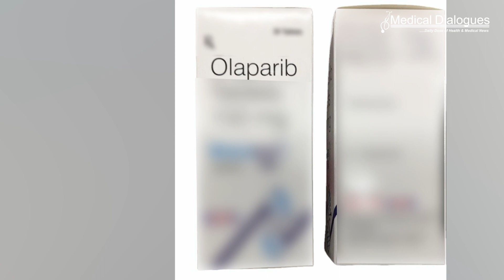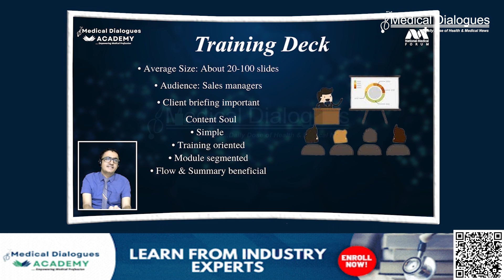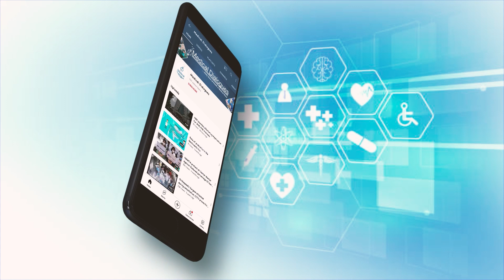Delhi HC Bars Dr. Reddy's from Launching Any Product Consisting Of 'Olaparib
The Delhi High Court has issued a permanent injunction against Dr. Reddy’s Laboratories Limited, restraining them from commercially launching any product containing 'Olaparib', Olaparib API, or any related product. This order came in response to an application filed by Kudos Pharmaceuticals Limited, Astrazeneca AB, and Astrazeneca Pharma India Ltd., alleging patent infringement by Dr. Reddy’s. Justice Prathiba M. Singh, the Single Bench, directed that Dr. Reddy’s be permanently restrained from launching products involving Olaparib until the expiration of the patent on March 12, 2024, except as permitted under Section 107A of the Patents Act. The suit was related to the alleged infringement of patents held by the plaintiffs for the product 'Olaparib,' marketed as 'LYNPARZA,' used in treating various cancers.